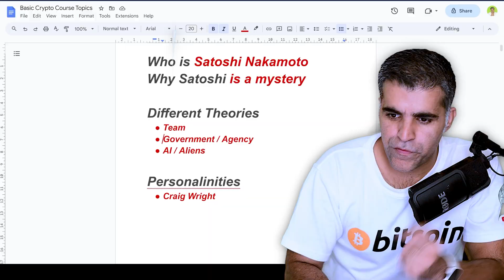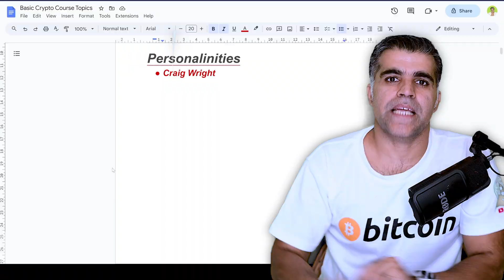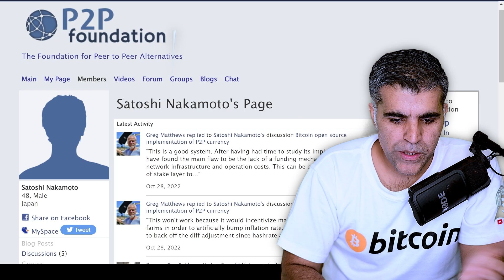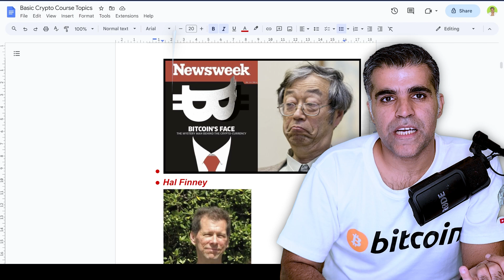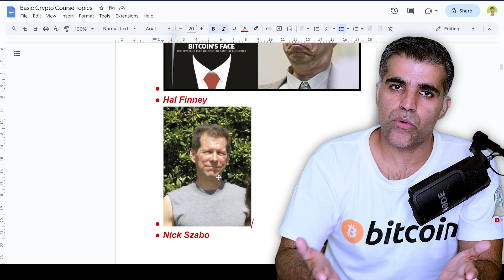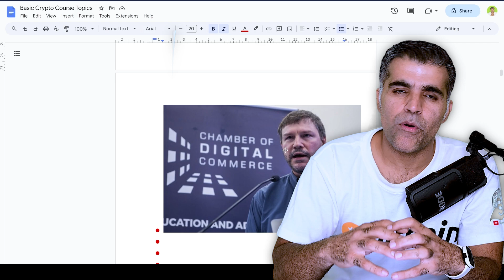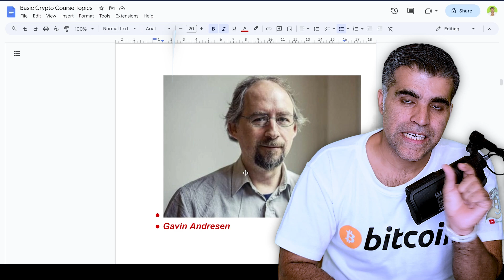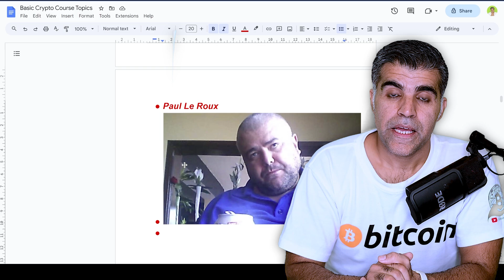Who is Satoshi Nakamoto Different theories behind the identity of the Bitcoin Inventor | Crypto1O1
In this intriguing video, we delve deep into the enigmatic world of cryptocurrency and explore the mysterious figure known as Satoshi Nakamoto. Join us on this journey of discovery as we uncover the secrets and theories surrounding the identity of the creator of Bitcoin.

[00:00] - Introduction
Today, we're unraveling the mystery of Satoshi Nakamoto, the genius behind Bitcoin.

[00:46] - Why Satoshi Nakamoto Hiding? Why Bitcoin Inventor Satoshi is a Mystery?
Discover the reasons why Satoshi Nakamoto chose to remain hidden and why the identity of this revolutionary inventor remains shrouded in secrecy.

[02:23] - Different Theories regarding Satoshi Nakamoto's Identity
Explore the various theories that attempt to unmask the true identity of Satoshi Nakamoto.

[02:39] - Did US Government or NSA (National Security Authority) invent Bitcoin BTC?
Uncover the intriguing theory that suggests government involvement in the creation of Bitcoin.

[04:03] - Who is Satoshi Nakamoto? Did Aliens invent BTC Blockchain Technology?
Could the invention of Bitcoin be otherworldly? We examine a unique theory that explores extraterrestrial origins.

[04:37] - Which Personalities are considered as Bitcoin Inventor Satoshi Nakamoto?
We take a closer look at the individuals who have been speculated to be Satoshi Nakamoto.

[05:01] - Is Craig Wright Satoshi Nakamoto?
We examine the claims of Craig Wright and discuss why he may or may not be the elusive Satoshi Nakamoto. [Link to source: "Craig Wright is not Satoshi Nakamoto"]

[06:53] - Why Newsweek wrote an article about Dorian Satoshi Nakamoto as Bitcoin Inventor?
Discover the story behind the Newsweek article that wrongly identified Dorian Satoshi Nakamoto as the Bitcoin creator.

[08:35] - Hal Finney as Satoshi Nakamoto BTC inventor
Learn about Hal Finney's role in the early days of Bitcoin and the speculation surrounding his identity as Satoshi Nakamoto.

[10:26] - Bit Gold Inventor Nick Szabo is Satoshi Nakamoto
Explore the connections between the concept of Bit Gold and Bitcoin, and the possibility of Nick Szabo being Satoshi Nakamoto.

[11:11] - Wei Dai b-Money inventor is Satoshi Nakamoto
We discuss Wei Dai and the b-Money system, and whether he could be the elusive figure behind Bitcoin.

[11:42] - Adam Back as BTC inventor Satoshi Nakamoto
Could Adam Back, a prominent cryptographer, be the mind behind Bitcoin? We examine this theory.

[12:15] - Gavin Andresen as Satoshi Nakamoto
Discover Gavin Andresen's role in the development of Bitcoin and the controversy surrounding his claims to be Satoshi Nakamoto.

[13:07] - Paul Le Roux as Satoshi Nakamoto
An unexpected theory suggests that Paul Le Roux, a notorious criminal mastermind, could be the creator of Bitcoin.

Join us on this captivating journey as we attempt to unravel the mystery of Satoshi Nakamoto.